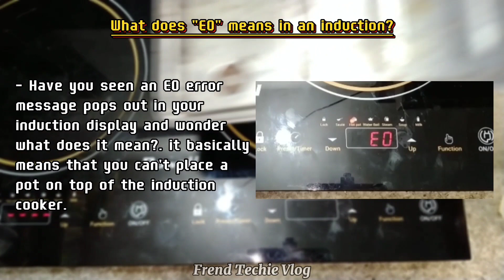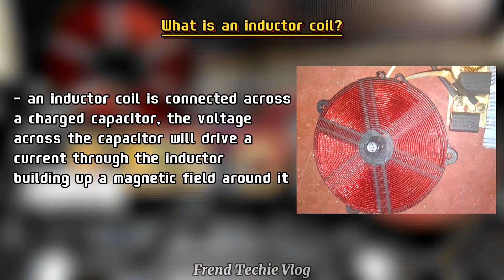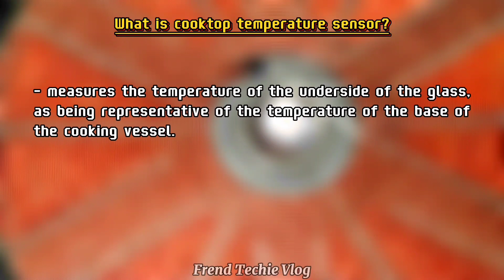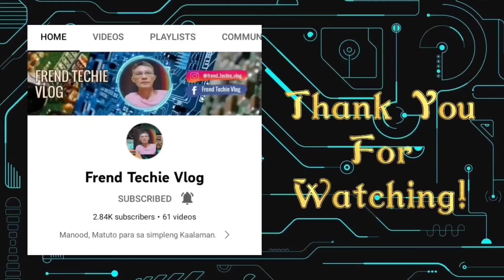How does induction cooker work?